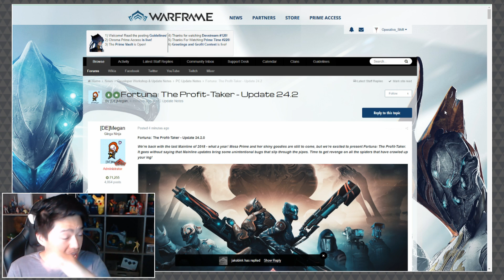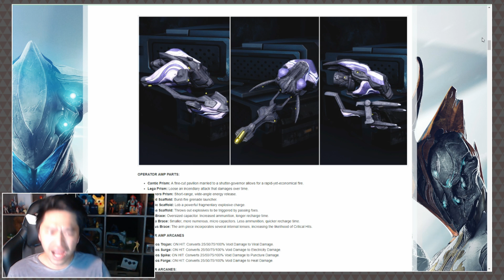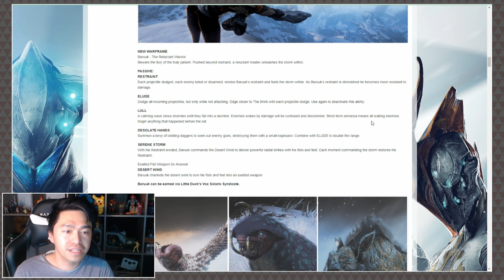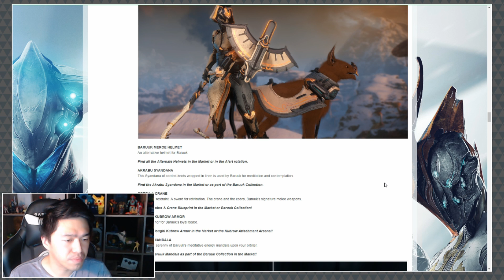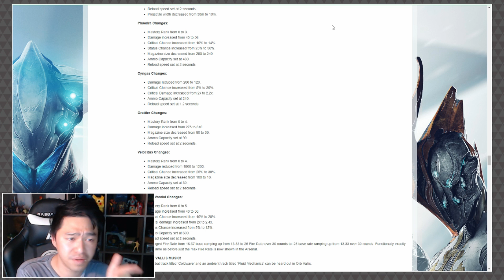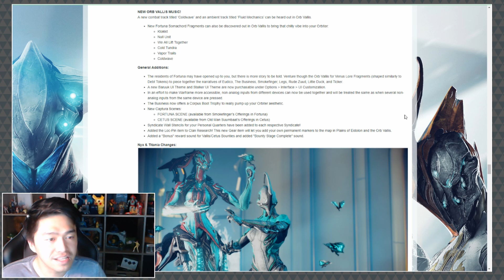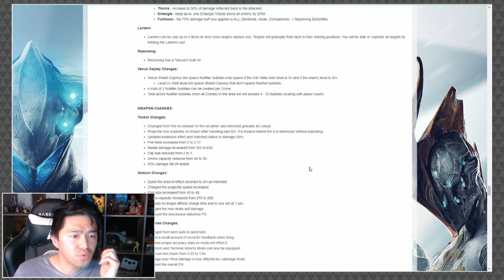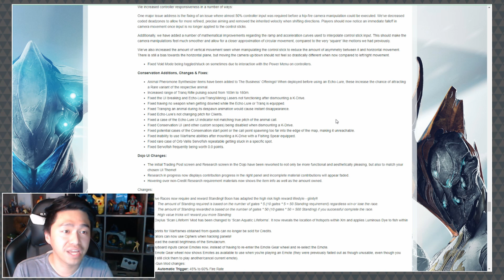Warframe: Fortuna Part 2 - The Profit Taker [thedailygrind]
•♛• BACKGROUND MUSIC •♛•

Song 1: Rise
Song 2: Holo
Song 3: Shoot for the Stars (w/ Ron Curtis)
Song 4: New Colors (w/ SANDR)
Song 5: LMAO
Song 6: Ex Dee

•♛• ISAIAH 54:17 •♛•